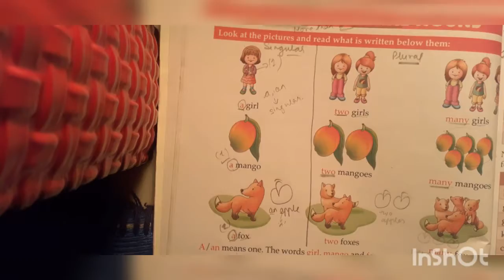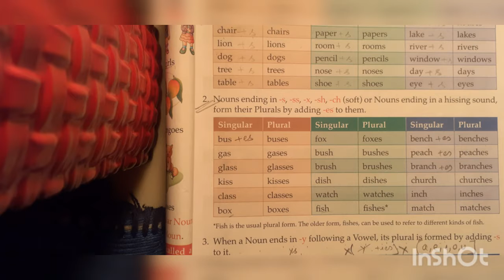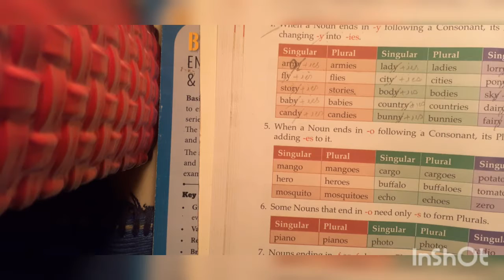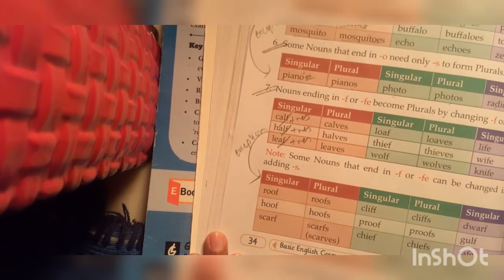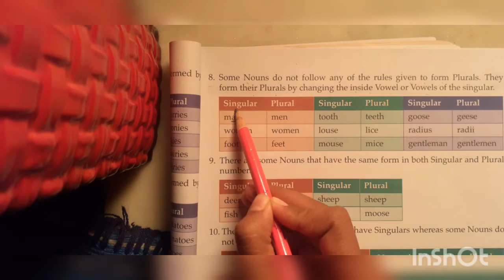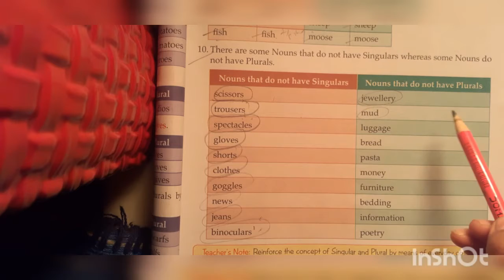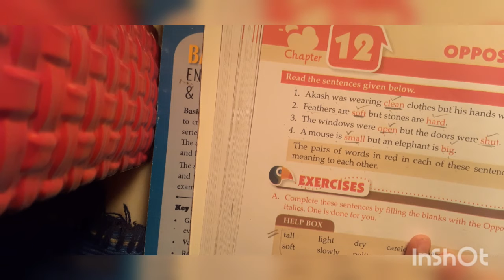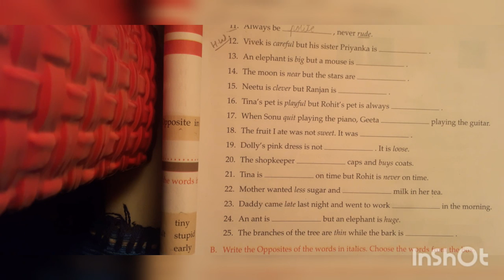CLASS 3 || ENGLISH GRAMMAR || REVISION